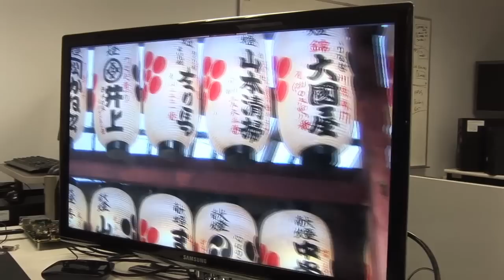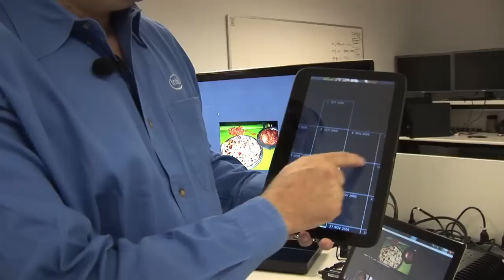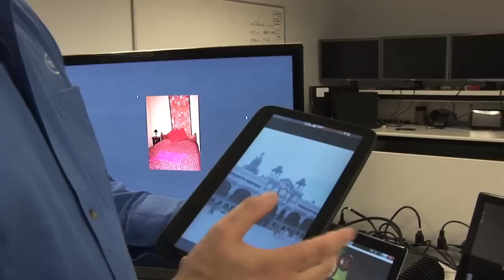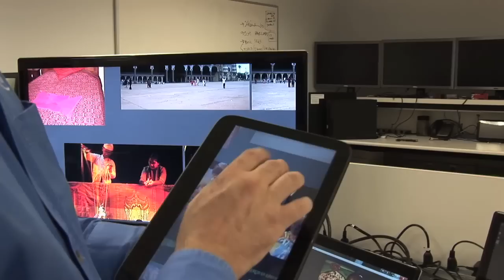Analyzing Atom for Optimized Tablet Recipe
While many top chefs might hold tightly to their most precious family recipes, Francois Piednoel is touring the Asia Pacific region giving away what he calls his "recipe for a good Atom tablet. Computer performance analysts Piednoel is a kind of pied piper, drawing new tablet makers towards his mastery of math and computer code, which he claims can speed up performance of Atom-powered tablets so they respond smoothly at 60-frame-per-second. "The goal is to get every one of those companies that have OK software today to have very good software by the end of this year," says Piednoel. "Then you don't get one tablet that's good, but you get many good tablets."